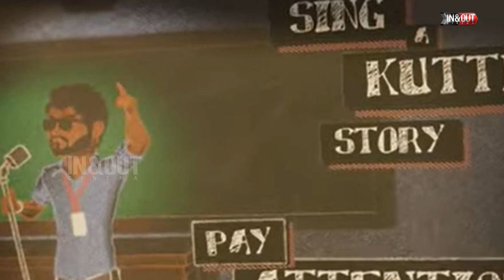IT RAID குறித்து விஜய் Master Plan | Master Audio Launch Secret | Thalapathy Vijay